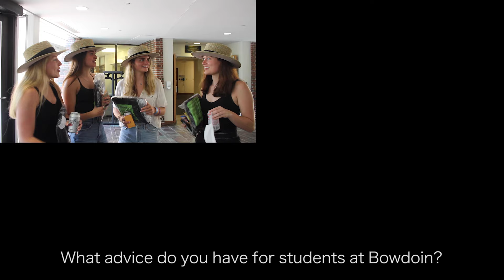Words of Wisdom from Bowdoin's Class of 2020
Last weekend, the Class of 2020 came back to Bowdoin to have their graduation so we asked them what did they learn during their time at Bowdoin. Here's what some of them had to share.